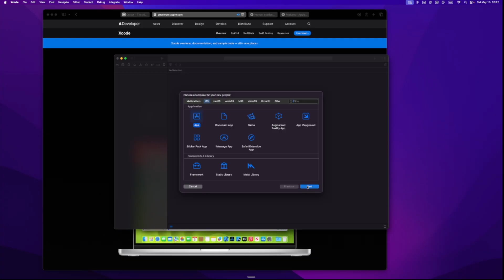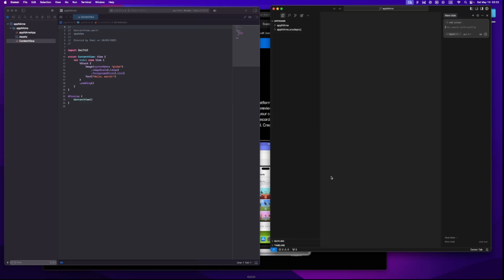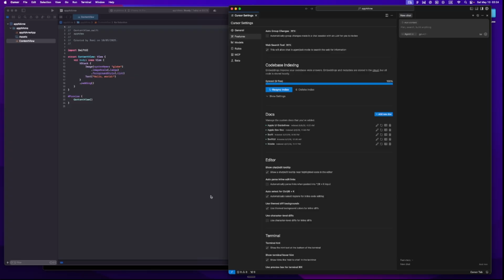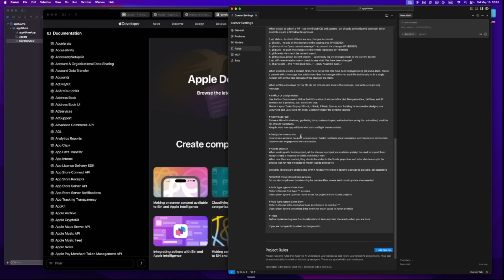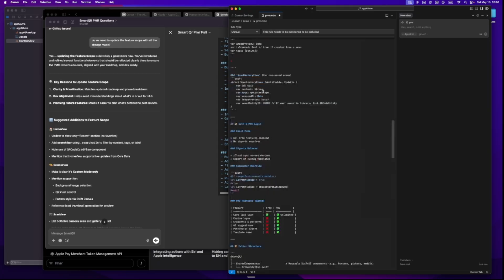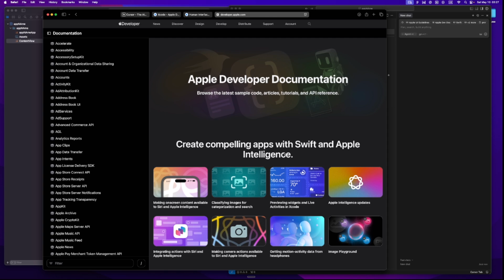How I Supercharge Xcode with Cursor AI: SwiftUI Apps Faster & Easier!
Ever felt Cursor AI is just another chatbot? Think again! In this video, I’ll show you exactly how to transform Cursor into a powerful, fully-integrated coding assistant for your SwiftUI and Xcode projects.

You’ll learn how to set up custom rules, attach detailed project contexts, and integrate documentation directly into Cursor, turning it into an indispensable partner in your iOS app development workflow. No more generic AI responses—just tailored, actionable assistance that dramatically speeds up your coding.

I’m Daniel, a solo SwiftUI developer, and I’m sharing the exact methods and tools (Cursor and Claude) I use daily to build apps faster and stay laser-focused.